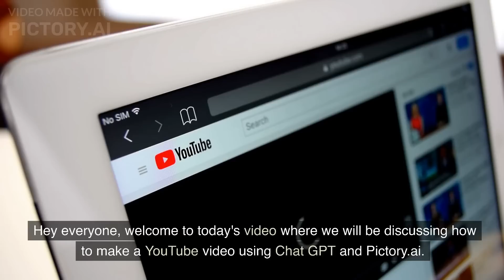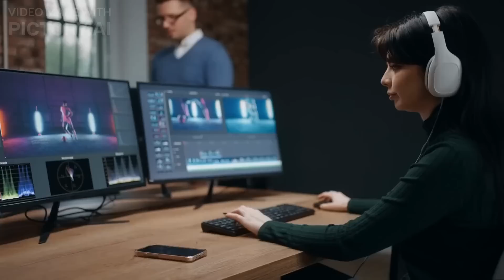How to make a YouTube Video Using Chat GPT and Pictory.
A step-by-step guide on how to make a YouTube video using Chat GPT.